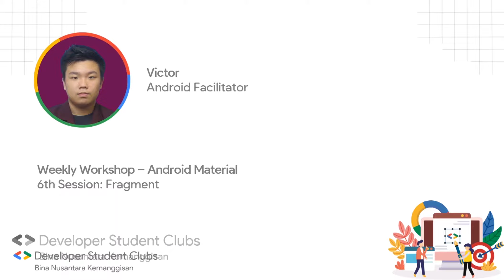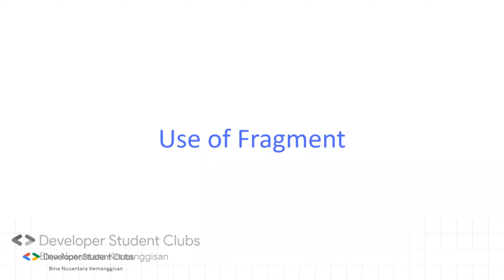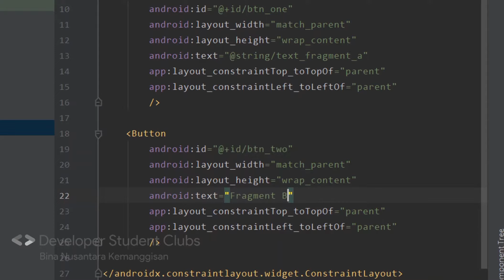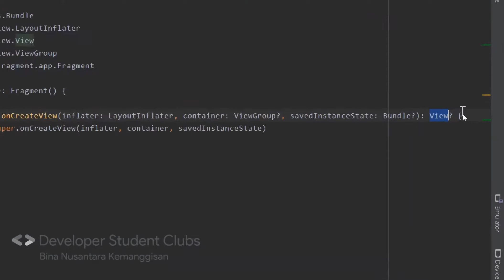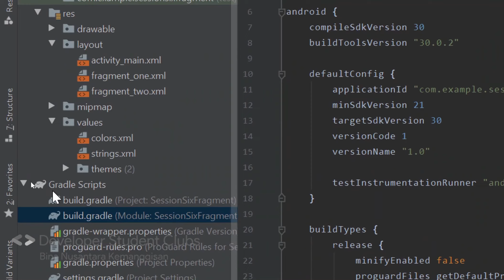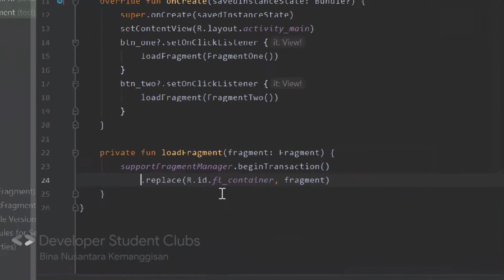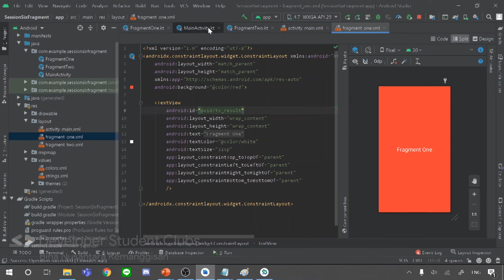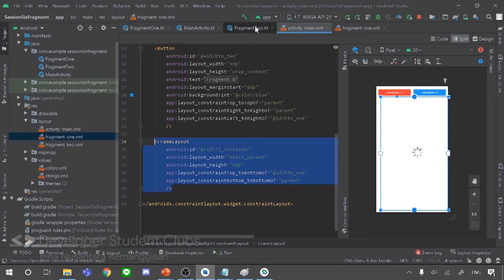Android Weekly Workshop - 6th Session - Fragment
Fragment represents  reusable portion of your app's UI, has its own lifecycle, and must be hosted by activity or another fragment. With Victor, you will how to use and implement fragment in your android app.